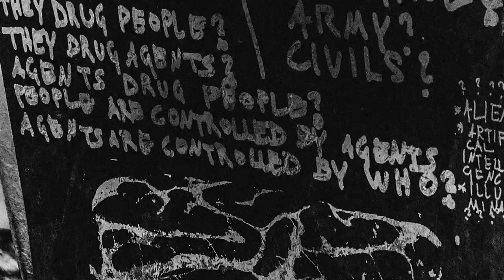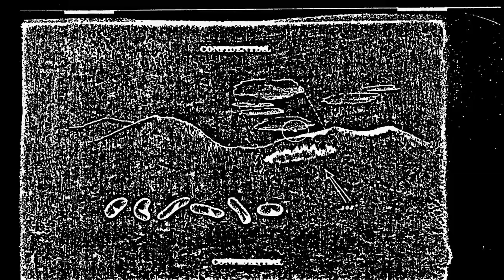PARANOID Gameplay Trailer (2019)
PARANOID Gameplay Trailer (2019) PC